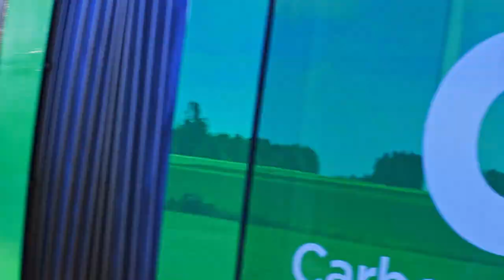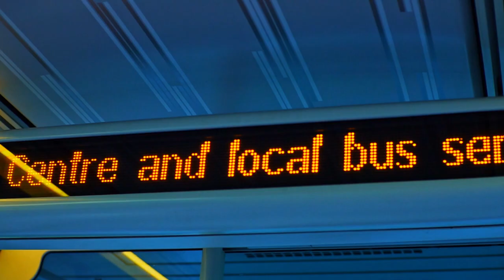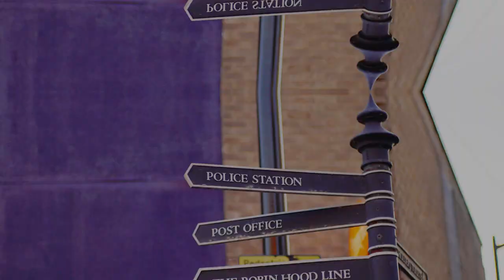Rural Photographic Images Meike 35mm Hucknall Bulwell Nottingham UK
Rural photographic images with a prime manual lens Meike 35mm F1.4 Hucknall Bulwell Nottingham UK..